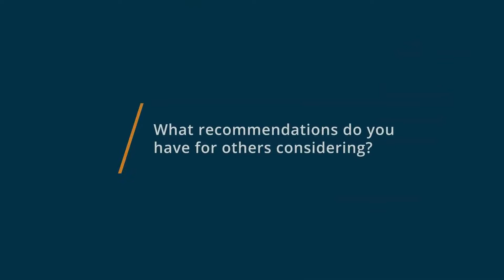Lauraine M on why she recommends EngageBay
Here’s a video testimonial from Lauraine, Founder Director of a financial firm, who recommends EngageBay as the best solution for small business owners. Moving from pricey CRM products to EngageBay can help solopreneurs and small businesses save a fortune in their marketing costs, she says. Watch this video to know how EngageBay’s functionality pushed Lauraine to try bigger and better things.